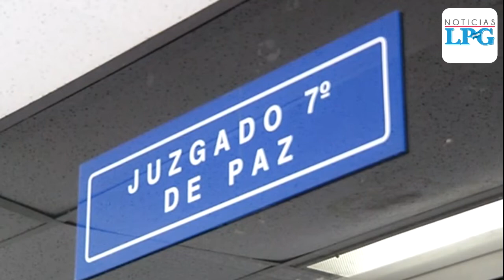Así avanza el caso de la menor que murió en su escuela tras caer de juego mecánico